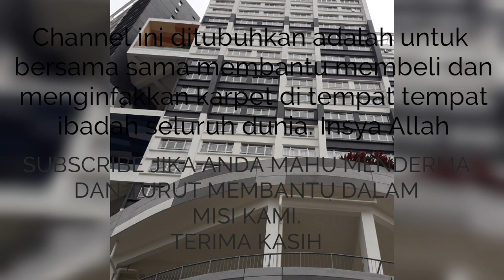Pasang karpet sampai stim gam Pangsapuri Midas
in all carpet materials and installation.
Support us our mission want to share to buy carpet and donated to other's.
Keep share the fruit!!!